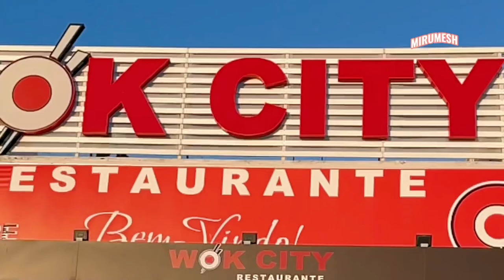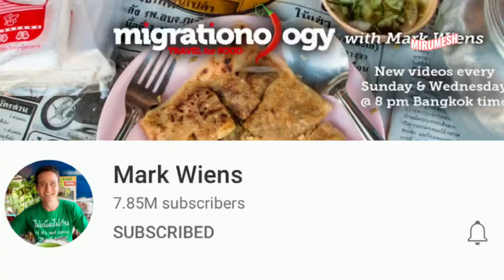Chinese Buffet After Long Time With Family !! Get Together Vlog !! 😍🤤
Hello everyone,
        After Long time we decided to go for Chinese Buffet in Wok City,Cacem. We find very pleasant and homely environment in that restaurant to enjoy and spend our time.Thankyou Reboleria family for  making your time.Hope you all enjoyed this vlog & Thank you for your love and support. ❤️💓